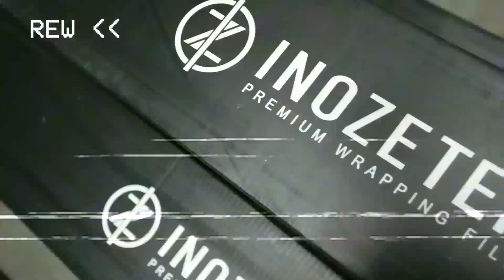3 Lamborghini and a Mclaren Tear through Edmonton Canada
While in Edmonton I had to meet up with a couple friends with Supercars. My friends Mclaren 650s Spider blew me away how fast it was. When it cam down to Lamborghini vs Mclaren it was a tight race! You be the judge!

7 DAY ROAD TRIP ACROSS WESTERN CANADA IN MY LAMBORGHINI HURACAN **5000KM SUPER CAR ROAD TRIP***

VANDALIZED LAMBORGHINI WHILE STAYING AT HOTEL DRAMATIC